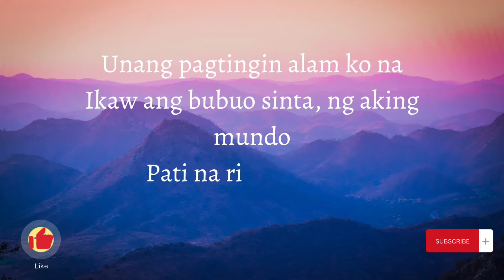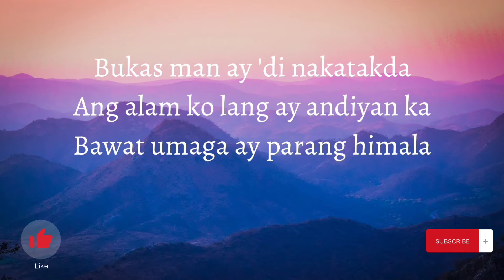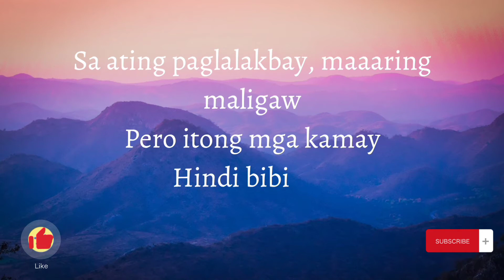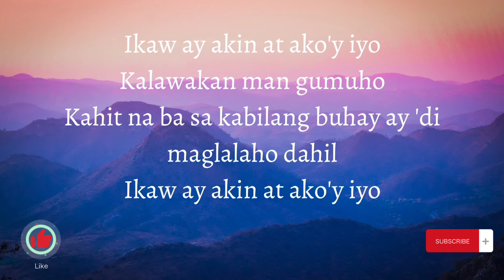Iyong iyo (Lyric Video) - Zack Tabudlo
Source: Musixmatch
The song is loosely based on the series 'Hey Ghost Let's Fight'

Singer-songwriter Zack Tabudlo has released a new single, "Iyong-Iyo" on Friday, February 12.

The song is inspired by the original song for the Thai drama Let's Fight Ghost, which tells the story of an exorcist falling in love with a ghost.